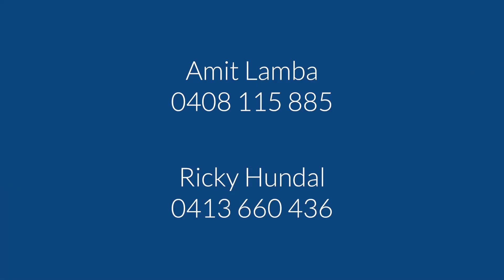Open2view AU - ID# 802093 - 77 Georgina Crescent